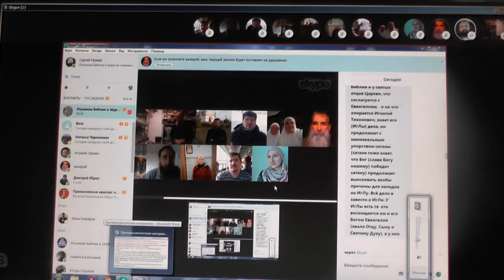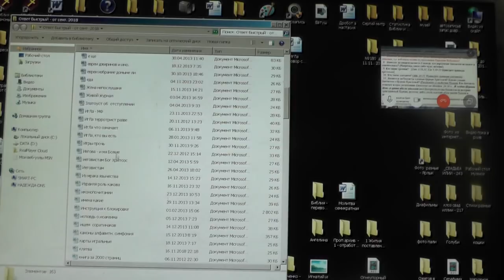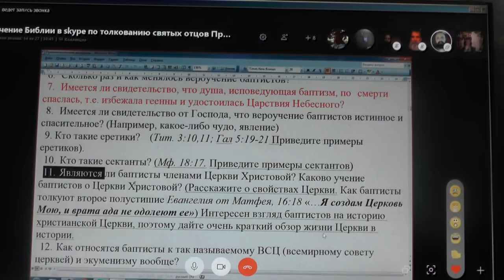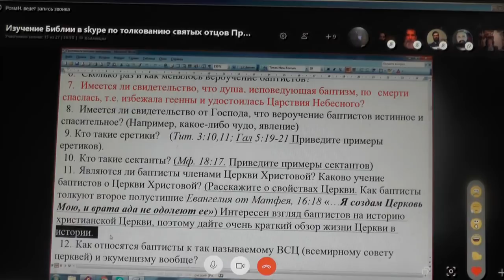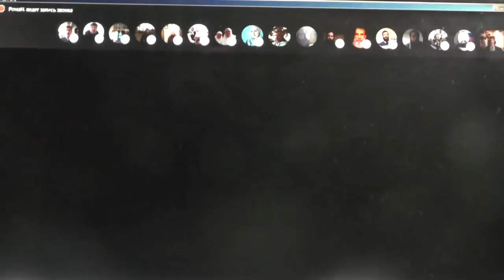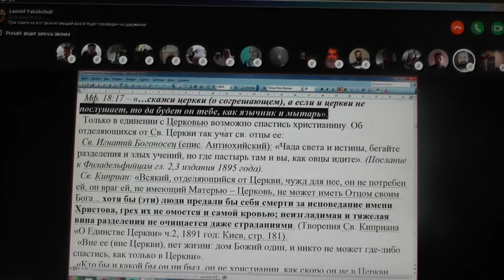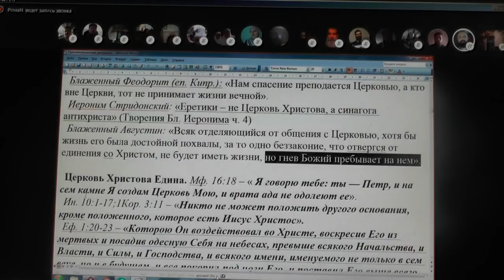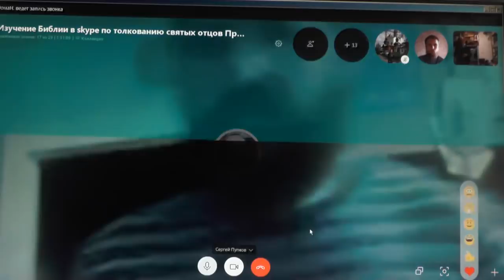№4. кто… уклонится от истины, и обратит кто его, Священство.. Иак.4-19.. 24.11.2018